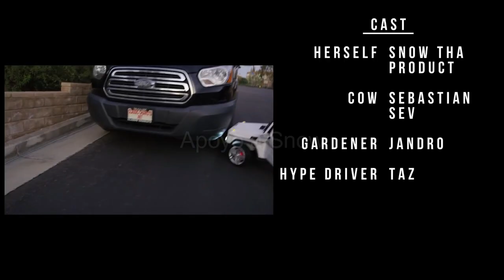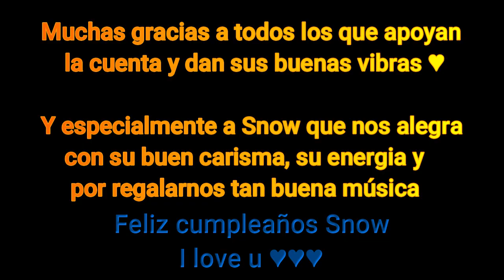FELIZ CUMPLEAÑOS SNOW ❄👑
FELIZ CUMPLEAÑOS SNOW, HOY LA REINA CUMPLE 34 AÑOS ❄👑

Todo el contido pertenece a Snow, ya sea de su instagram o de alguno de sus canales (Snow Tha Product, Everydaydays, Everynightnights podcast clips).
No busco incomodar ni mucho menos a la artista, solo queremos brindar nuestro apoyo y difundirlo.